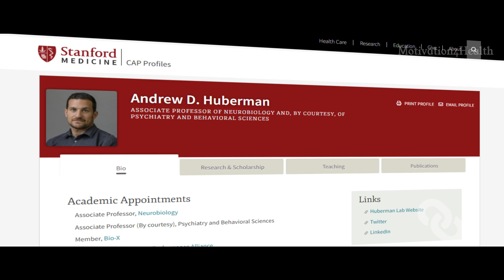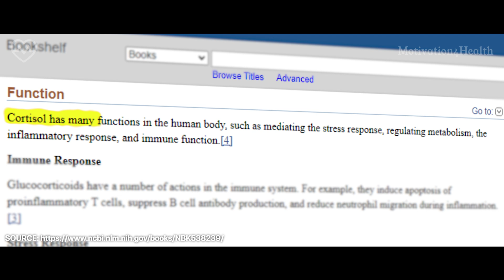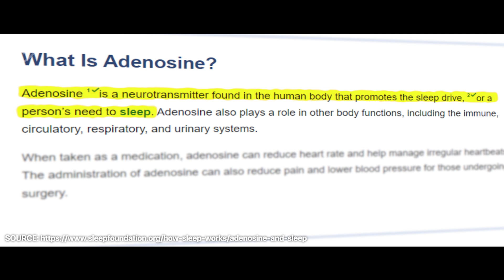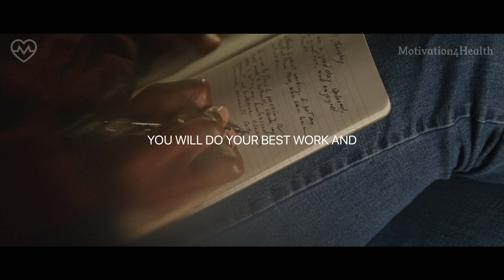Neuroscientist: Use This MORNING ROUTINE to Boost Motivation & Focus | Dr. Andrew Huberman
Dr. Andrew Huberman, a neuroscientist and professor at Stanford University, hosts the Huberman Lab podcast where he explores neuroscience-based tools for improving mental and physical health. He holds a Ph.D. in neuroscience and has made significant contributions to the fields of brain function, development, and plasticity.

"We often hear about the perfect morning routine, but we're not thinking about how that routine influences the rest of the day's routine." – Dr. Andrew Huberman

FACTS
- The single best thing you can do for your sleep, energy, mood, wakefulness, and metabolism is to get natural light in your eyes early in the day.
- Delay caffeine intake for 90 to 120 minutes after waking up to avoid a mid-morning or afternoon crash caused by residual adenosine.
- Hydrating with water first thing in the morning is crucial, as caffeine can be dehydrating and cause the excretion of essential electrolytes.
- Combining Zone 2 and Zone 5 cardio training weekly can improve heart health, endurance, and metabolic function.
- A 90-minute period of focused mental activity early in the day helps improve neural circuits for focus and attention, leading to better productivity.

►Time Stamps:
00:00:00 Introduction
00:01:25 Sunlight
00:04:44 Caffeine
00:07:37 Cardio
00:09:15 Meditation / Productivity